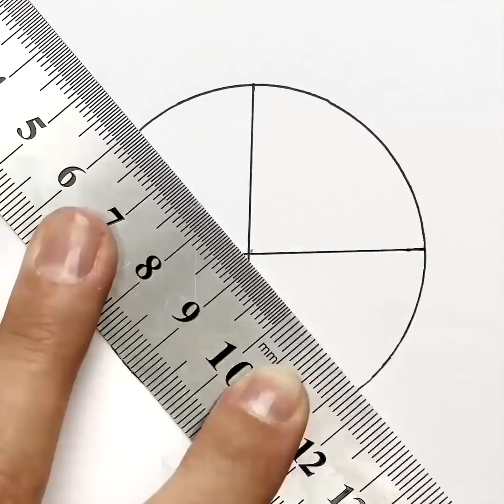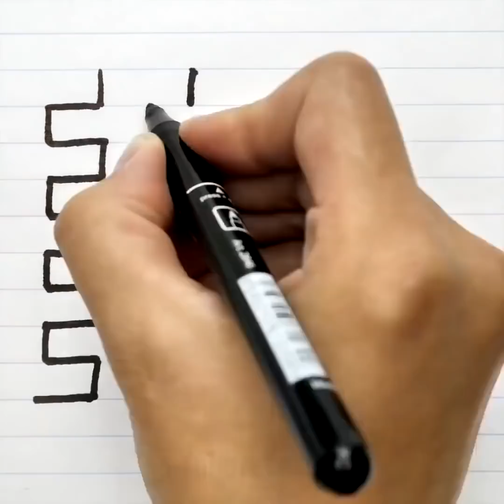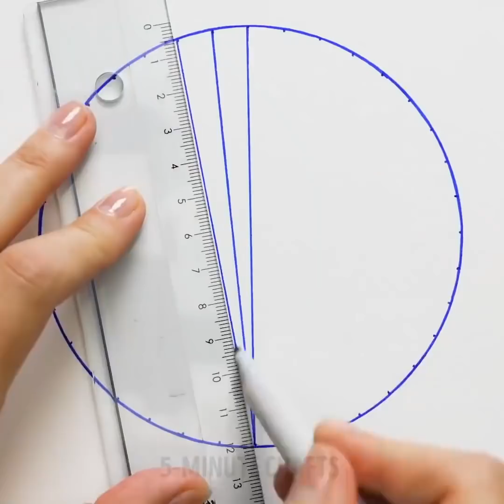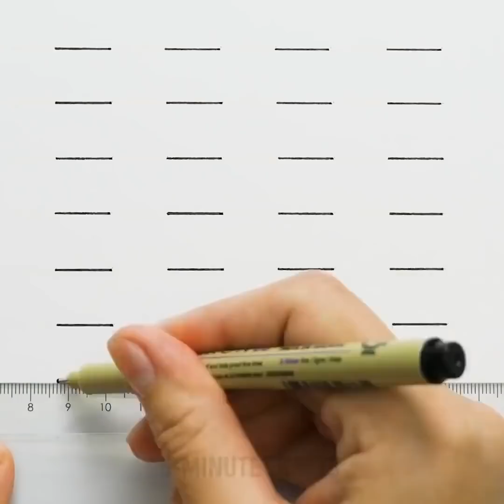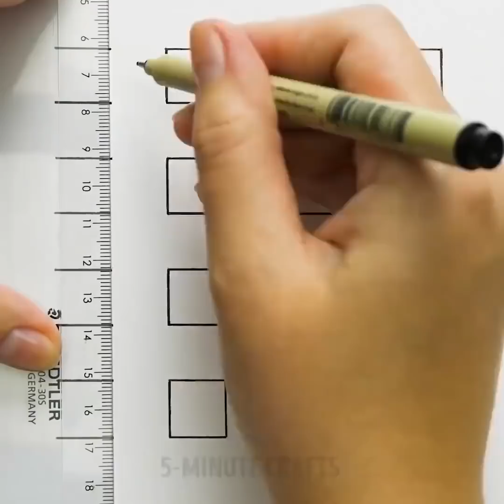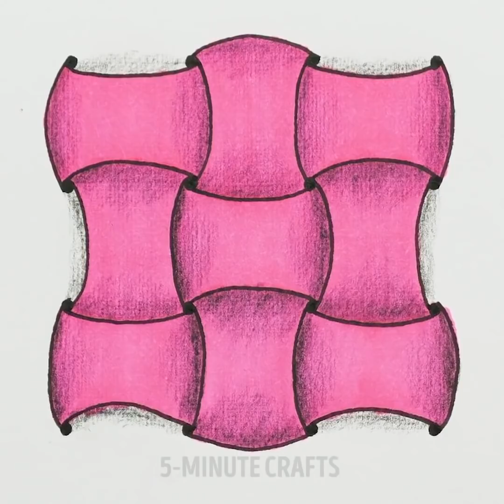15 ГЕНИАЛЬНЫХ ИДЕЙ ТВОРЧЕСКОГО ДЕКОРА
ВДОХНОВЛЯЮЩИЕ СОВЕТЫ, КАК УКРАСИТЬ ВАШ ДОМ

Узнайте, как украсить свой дом и сделать классные подарки для родных и друзей, не потратив при этом уйму денег!
А вы знали, что можно создавать картины при помощи швабры, пластиковых чашечек, или даже фена для волос? Что еще лучше - для того, чтобы получился настоящий шедевр, не обязательно учиться на художника и иметь навыки рисования! Все, что вам нужно, это выбрать любимые цвета (или те цвета, которые подходят вашим комнатам), а также приобрести холсты и акриловые краски! Сегодня, мы познакомим вас с необычной и супер-популярной техникой рисования, под названием флюид-арт. Любой может овладеть этим методом живописи. В нашем ролике, вас ждет описание простых шагов для создания рисунка, идеально подходящего вашему интерьеру! Флюид-арт, это искусство заливки красок на холст, и, что самое главное - распределения их по холсту без помощи кисти. Если все сделать правильно - выйдет уникальное абстрактное творение! Возьмите пластиковый стаканчик, и заполните его жидкими красками. Следует налить понемногу красок каждого цвета, размещая слои в случайном порядке. Теперь, поместите холст поверх стаканчика, прижмите рукой, и осторожно переверните. Подвигайте полотно, чтобы краска свободно растеклась по его поверхности. Такой же прием можно использовать для украшения тарелок!
А вот еще одна супер-креативная идея - элегантная ваза из цемента! Вам понадобится пачка сухого цемента, пустая бутылка из-под виски, и носок. Налейте воды в пластиковую вазочку, и размешайте в ней цемент, следуя инструкциям на упаковке. Затем, возьмите носок, и окуните его в цемент. Дайте цементу впитаться, наденьте носок поверх бутылки, и подождите, пока он высохнет!
Посмотрите видео до конца, чтобы узнать, как смастерить часы для кухни из чашек; как изготовить стильный столик из вешалок, и как создать набор очаровательных картинок, приложив для этого минимум труда!

ТАЙМ-КОДЫ:
00:35 Как создать шедевр живописи с помощью швабры
01:09 Магия флюид-арта
04:49 Как нарисовать кошку
08:35 Самодельная ваза из цемента
09:37 Миловидные часы для кухни
12:56 Как создавать картины из каракулей